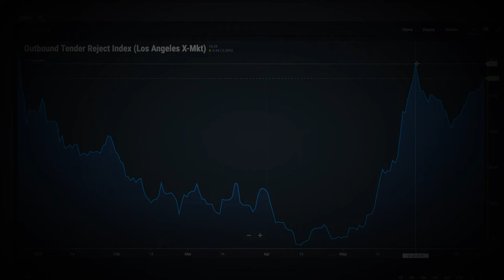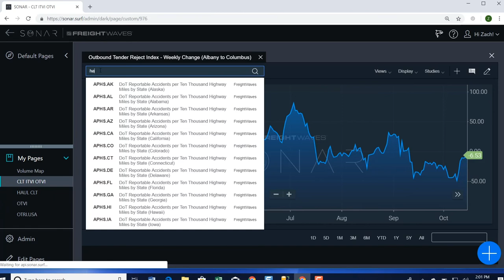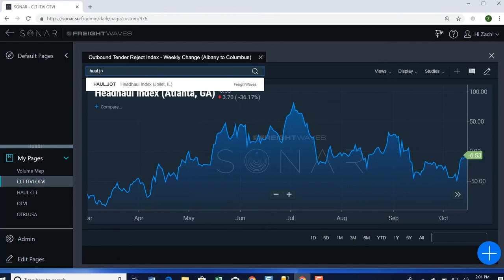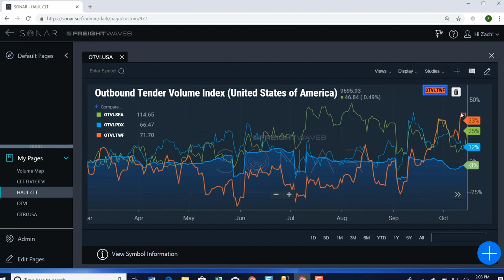SONAR Weekly Market Update - October 16, 2018